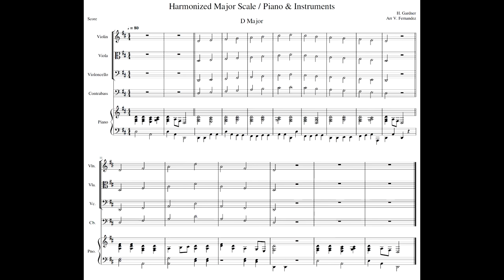D Major 1 Octave Scale & Arpeggio with PIANO & INSTRUMENTS